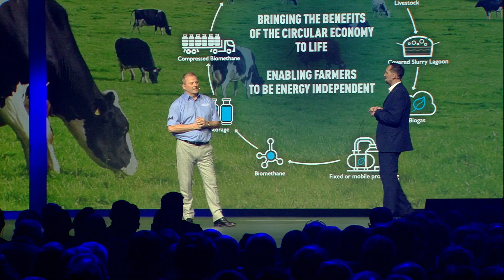NewHolland Dealer Convention – Madrid March 6th, 2023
Take a look at this video with the best moments of the NewHolland European Dealer Convention held in Madrid on March 6th. A big thank you to all the teams that worked hard to make this memorable day a success and all the dealers that attended!